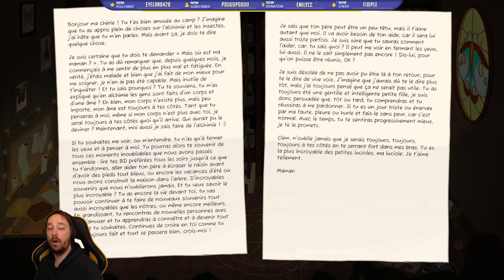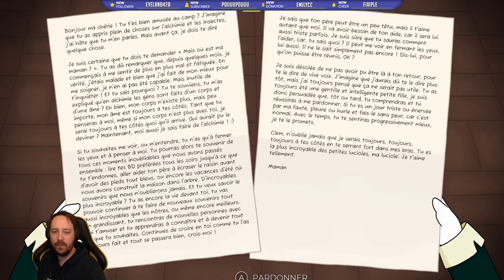CLeM - Fin du jeu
Petit Point and Click dans un milieu mi dark mi mignon =)